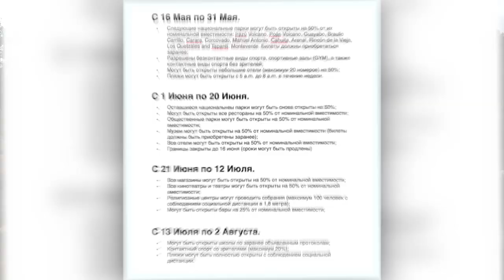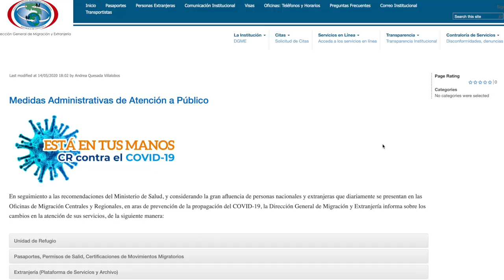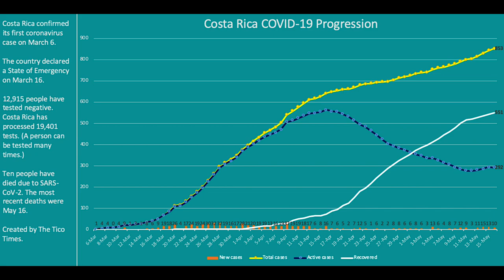Коста-Рика легализует однополые браки. Открываются пляжи и Парки. Продление туристических виз.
😀Буду очень благодарен за поддержку канала:
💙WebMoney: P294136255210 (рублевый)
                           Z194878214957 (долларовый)